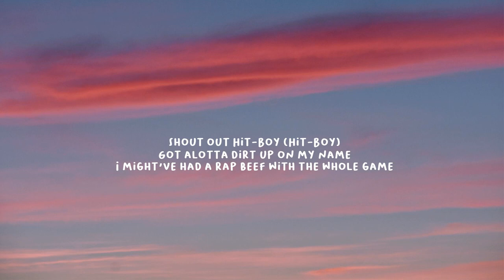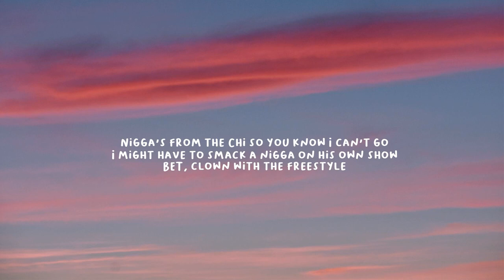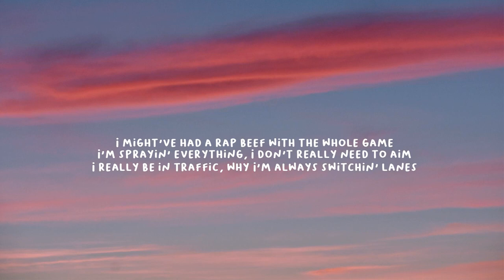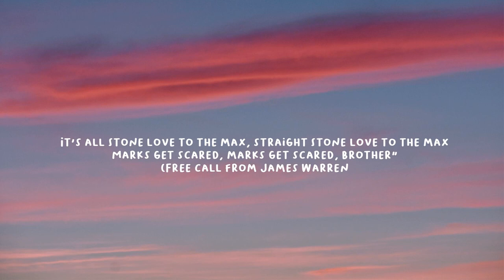Vic Mensa - DIRT ON MY NAME (Lyrics) | Tiktok Play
DIRT ON MY NAME Lyrics

Lyrics:
[Intro]
Shout out Hit-Boy (Hit-Boy)

[Chorus]
Got a lot of dirt up on my name
I might've had a rap beef with the whole game
I'm spraying everything, I don't really need to aim
I really be in traffic, why I'm always switching lanes
I'm in a leather jacket, motorcycle with the flames
Niggas switched sides, man, I thought we was bros
I'm still outside on the 7 with the Moes
Slide out west with Armani and the Fo's
Soon as it land, he gon' fly the whole load

[Verse 1]
Shorty, where you been? I been stackin' on the low
Opps tryna send me to the end of the road
Nigga's from the Chi, so you know I can't go
I might have to smack a nigga on his own show
BET, clown with a freestyle
I'm a demon but thе devil's in the details
Free my nigga Jamеs in them chains
Gave him 15 for a leg shot, we need a retrial

[Interlude]
Then what the— what the fuck do we need a Vic Mensa?
I know this Vic Mensa thing just happened
Vic Mensa's fucked
Vic Mensa, what the fuck? (Vic Mensa)

[Verse 2]
Money on my head, I guess they ain't have enough
Niggas said it was a 50-pack, he should've doubled up
Almighty Black Stone, I ain't never gotta duck
Pull strings like a durag, niggas actin' tough
Wait, I got a bone to pick
When you speakin' on my name, watch your tone and shit
22 on me if he think he on some shit
I'll beat a nigga ass like he stole some shit
It's the re-up, we turn the heat up, la familia
I'm with the bleeders, East Side shit, bia, bia
I need a diva, dark-skinned, my Lupita
Two-seater, just me and my nina
I been booted up just to deal with the lows
Mental health problems, I think everybody knows
Niggas say, "Vic, how you deal with the hate and the fake?"
Let me set the record straight 'cause I

[Outro]
Yes sir, yes sir, that goes good, yeah, definitely, praise Allah
Praise Allah, it's all love, lil' bruh-bruh
It's all Stone love to the max, straight Stone love to the max
Marks get scared, marks get scared, brother
—ted a free call from James Warren
An inmate at the Cook County Department of Corrections in Chicago, Illinois
Every human being naturally wants to feel empowered
Because of how we desire so many opportunities
The main people that's respected in Chicago
Is the shooters and shit
Free the shooters
Free the shooters and give 'em somethin' better to shoot for